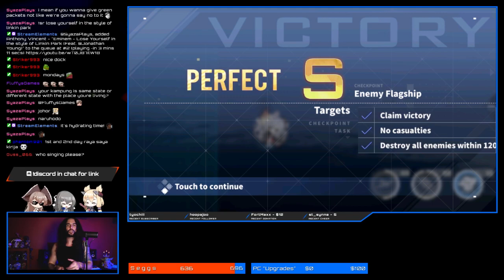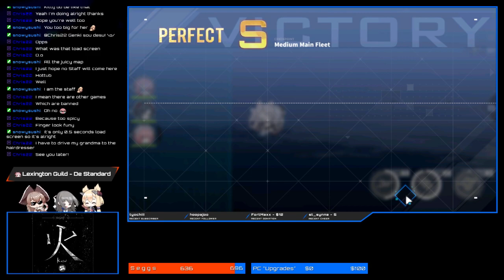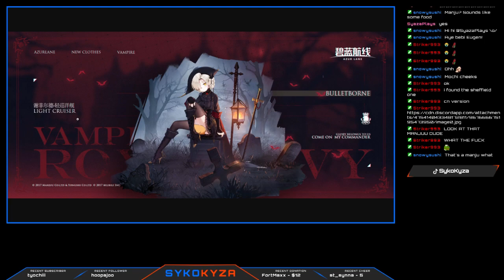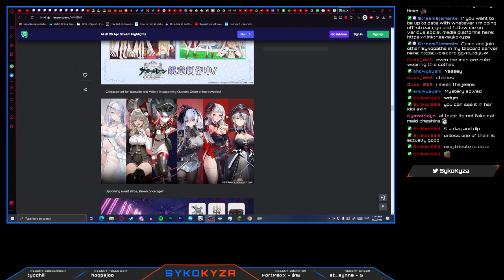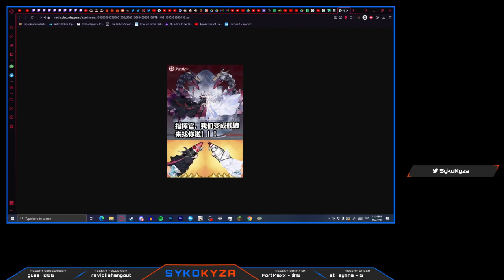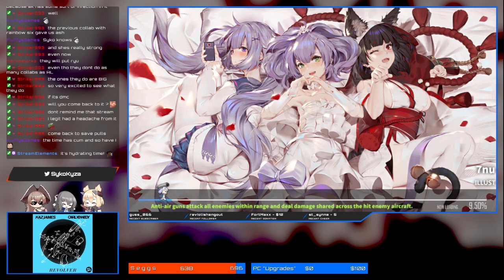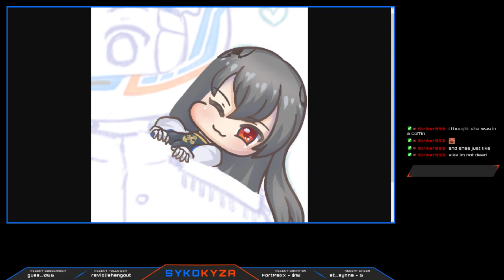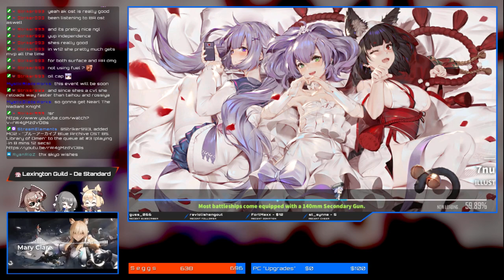26/4/2022 Livestream - Smol Livestream Recap of Upcoming SMS Event